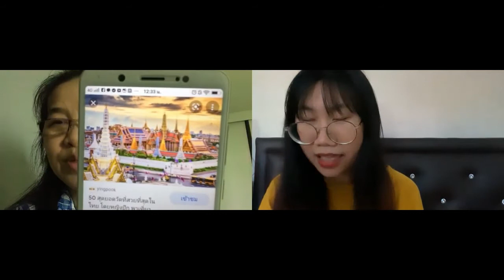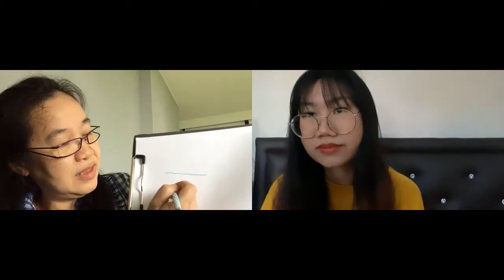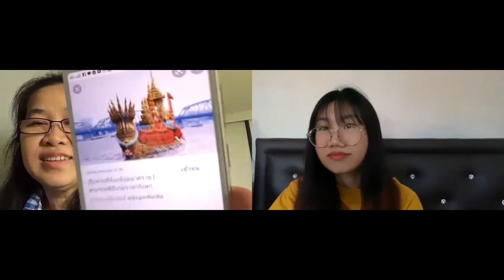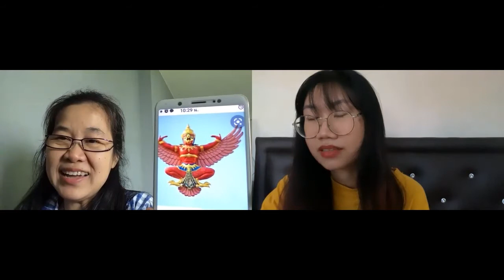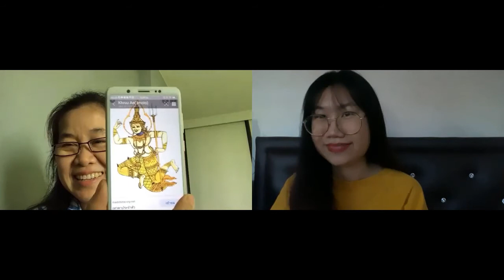Thai mythical creatures (Learn Thai in Thai: Beginner)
This is an immersion conversation lesson for beginners with Khruu Ae and Khruu Fah. The subject is Thai mythical creatures.

You can also find Kruu Fah and several other immersion masters at AUR Thai